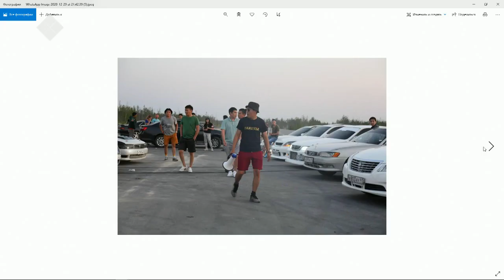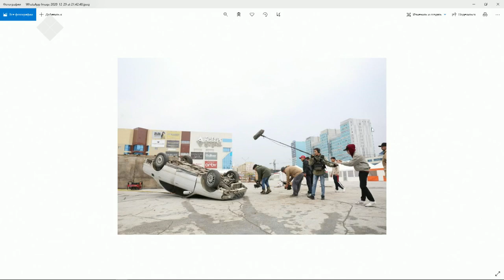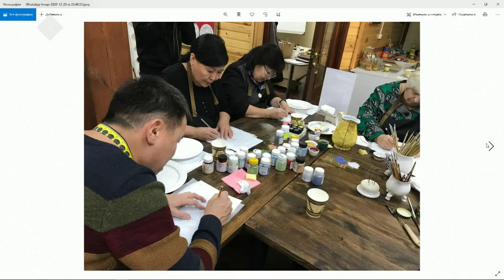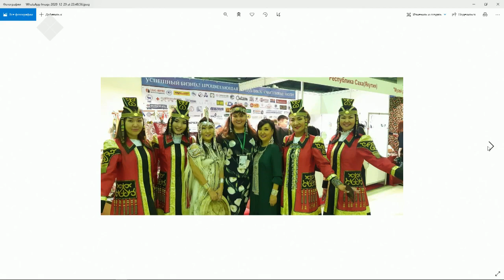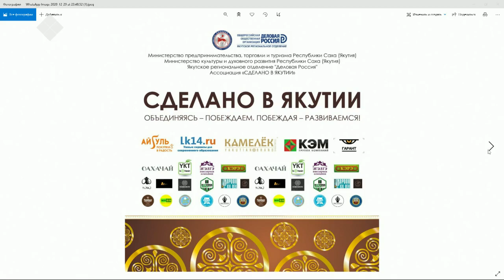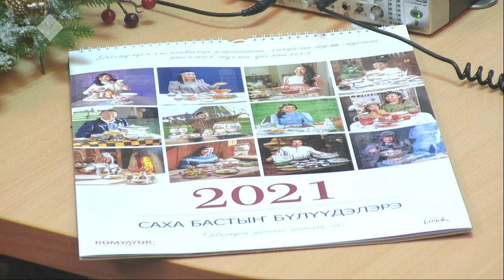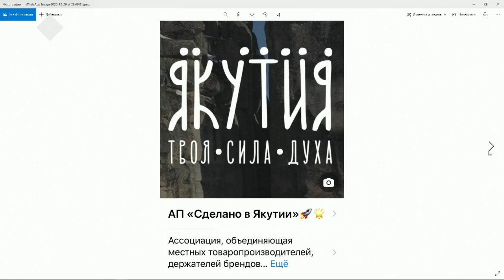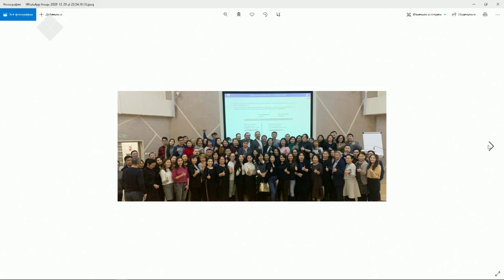«Тэтим чааһа» (30.12.20)